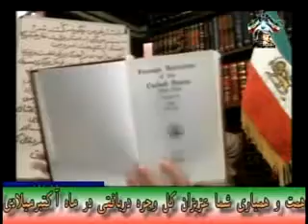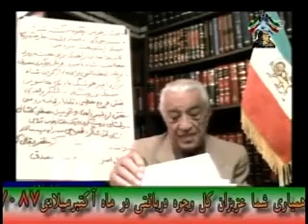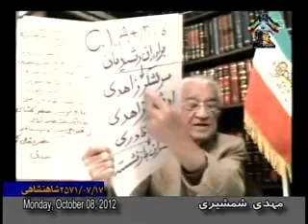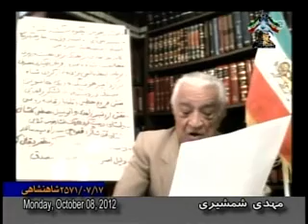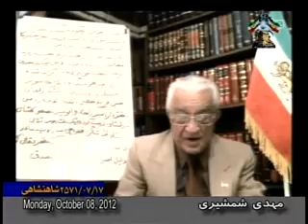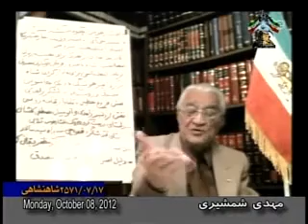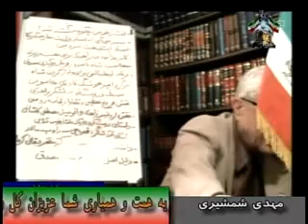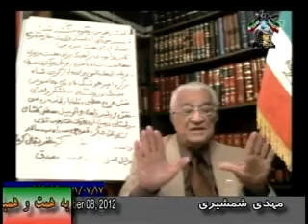Mehdi Shamshiri 10-08-2012 تاریخ صد سال اخیر ایران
تاریخ صد سال اخیر ایران با مهدی شمشیری